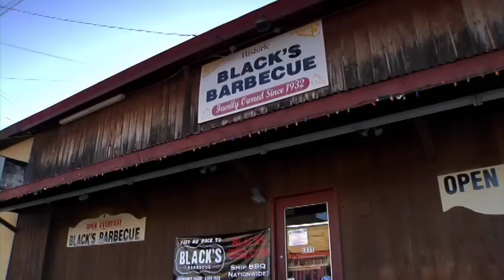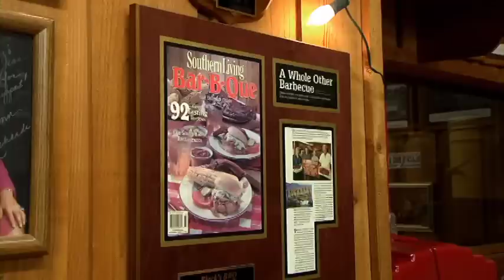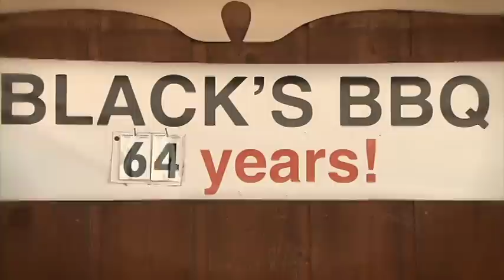Take Me Back to Black's Barbecue!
Truly Like No Other...

In Lockhart - the BBQ Capital of Texas - an undeniable treasure stakes its claim on history. Black's Barbecue is the oldest Texas BBQ joint owned and operated by the same family.

 Essentially, they've been doing things the same way here since 1932. It's that consistency that keeps people coming from all over the world to make their BBQ pilgrimage to one of the iconic shrines of Texas meat. To walk into Black's is to step back in time and into BBQ bliss with one of the friendliest families you could ever meet.

 Through this documentary film, you hear directly from the three generations of Black's currently running this one-of-a-kind BBQ house. They speak to how an earlier generation began it and how future generations will carry the torch. They show you why there's no substitute for tradition and slow cooking over Post Oak wood. For those moments you can't be there in-person, this film takes you back to Black's Barbecue.